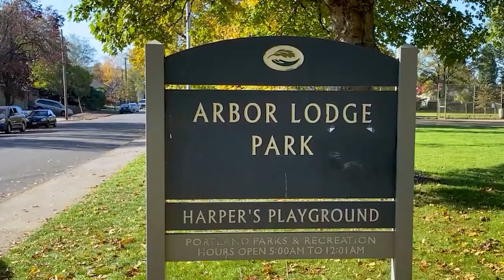Get to Know: Arbor Lodge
Arbor Lodge—one of North Portland's top residential neighborhoods for it's access to amenities, proximity to NE and Downtown Portland, exceptional parks, and lively neighborhood culture. We had a blast riding around Arbor Lodge, bringing you the very best of North Portland. All the places that we love to frequent, AND the places our pups love too!

Piece of PDX's Youtube neighborhood features are part of a much larger compendium of information on Portland's neighborhoods, available on our We hope you'll be able to get a sense of your future Portland neighborhood BEFORE you even step out the door on your home search.

What neighborhoods would you like to see us explore next?!

About Piece of PDX
Piece of PDX is a Portland-based Real Estate team, licensed to support your real estate transactions in Oregon and Washington.

On my socials, I share real estate education, the top homes on the Portland market, and relevant Portland Metro information that will have you feeling more than prepared to buy, or sell, a home here.

Filming: Thomas Shapiro, Piece of PDX
Video Production & Design: Numinous Creative